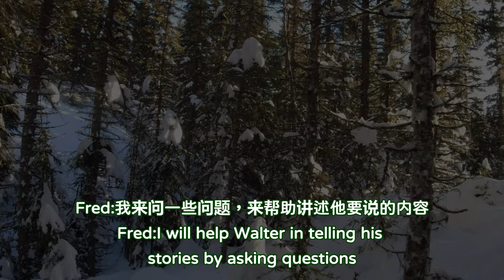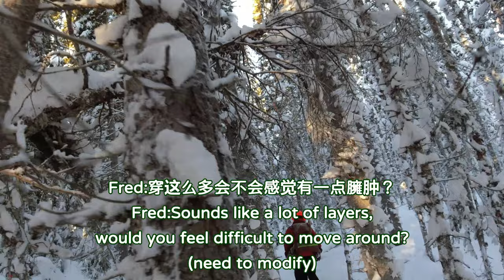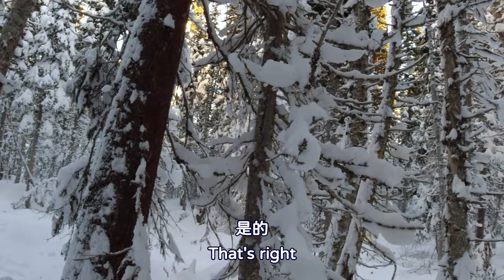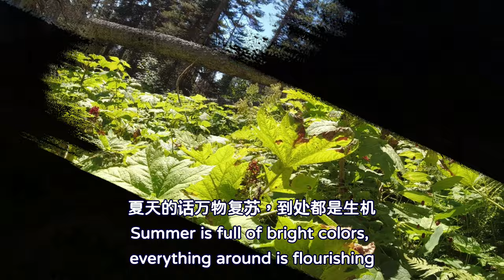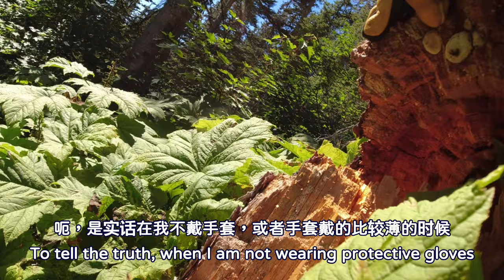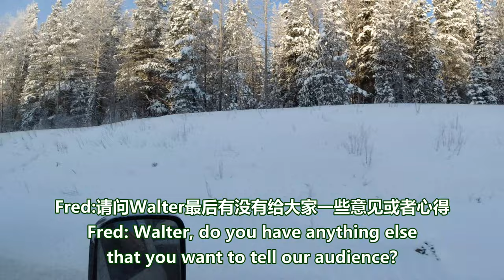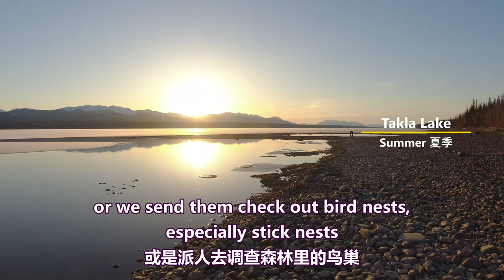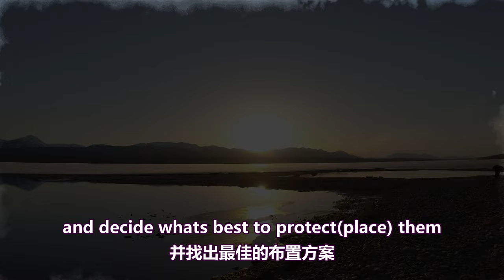My experience working in the forestry industry in Canada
在加拿大的林业工作记录 2